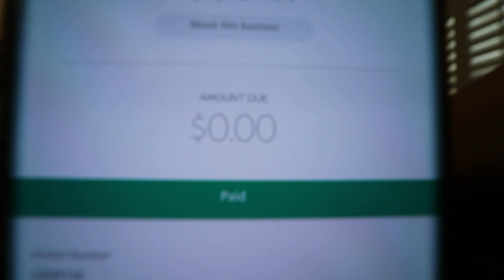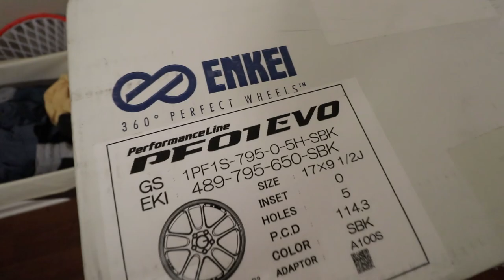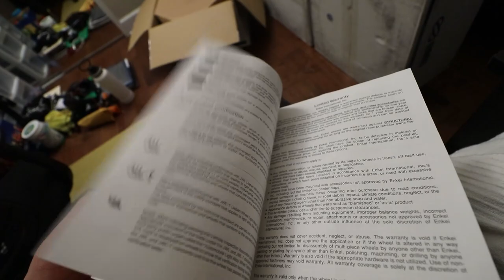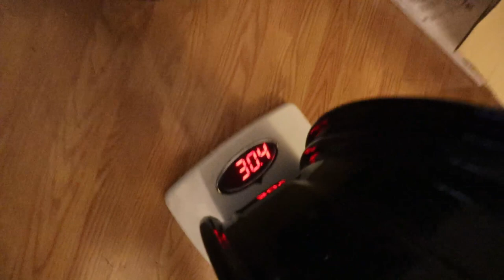I SPECIAL ORDERED WHEELS FROM JAPAN AND THEY ARE NOT WHAT I EXPECTED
Around Christmas time last year I put in a special order for a set of wheels. The wheels took 2 months to ship as they are made to order in Japan. I chose them for their rare size (17x9.5 +0) that would fit my widebody kit best. Overall I just got tired of running 18s as they are big and rub on everything. I've also gotten tired of the stanced look and wanted something that can handle a little bit more meat. Hope you like them as much as I do...

Thank you for 1k! Next goal is 5k!!!